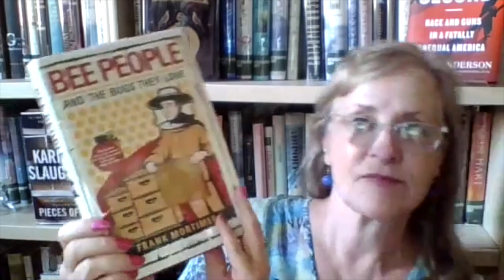The Art of Beekeeping with Master Beekeeper Frank Mortimer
Certified bee expert Frank Mortimer will discuss "Bee People and the Bugs They Love". Bees require commitment, practice, attention, and following the advice of more experienced beekeepers-which many "new-bees" fail to do.